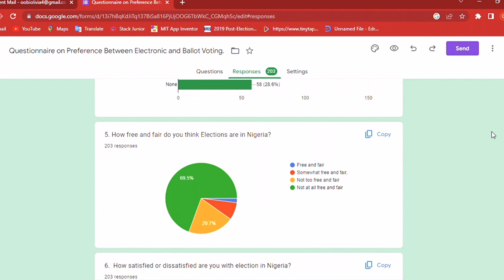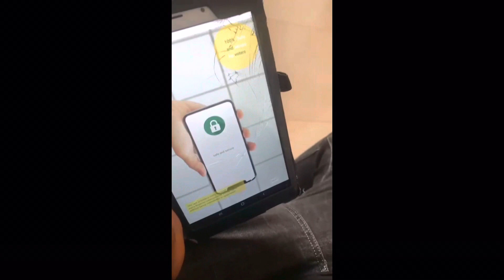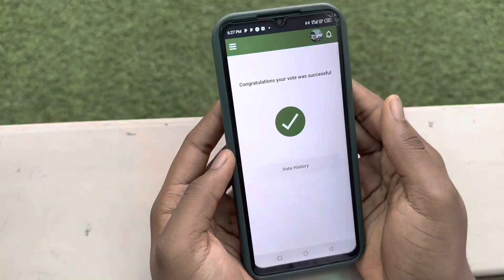Pitch video; Team NiVia created an electronic voting app called credABLE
Technovation is a global technology education nonprofit that applies a grassroots approach to empowering underserved communities, especially girls and women, to address local problems through cutting-edge technologies like mobile and AI.
Team NiVia identified a problem and came up with a solution of creating an electronic voting app called credABLE, to promote free, just, peaceful and violence free election as well as encourage fund management.